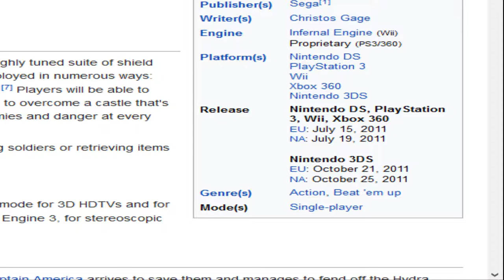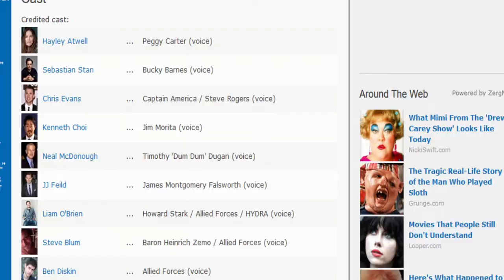Star-spangled Man | Game Box ep 2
Here is the episode 2 of Game Box. a lot of time went into making this, most of this was due to laziness but I finally finished it. Now to get working on the next one.